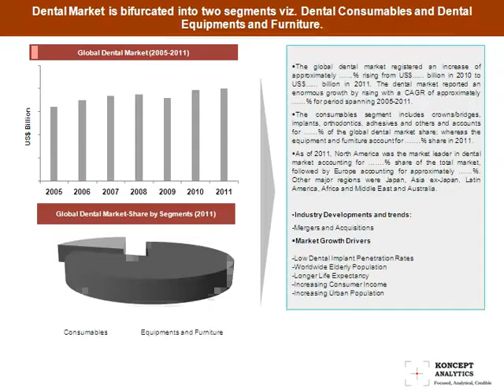Global Dental Market Report: 2012 Edition- New Report by Koncept Analytics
Dental market is bifurcated into two segments: dental consumables and dental equipments. The dental consumables, which represent the largest segment of the dental care industry, segment includes crown/bridge, implant, orthodontics, impressive materials, composites, endodontics, adhesives and cement. The dental equipment segment is composed of large equipments like autoclaves, sterilizers, chairs, communication systems, compressors, cuspidors and digital imaging system. Small equipments, including amalgam removal system, amalgamators, handpiece cleaner, lab equipments, duplicators and ultrasonic cleaners, also fall into the same product segment.

North America is the largest shareholder in the global dental market, followed by Europe, Japan, Asia-ex Japan, Latin America, Africa and Middle East and Australia. The US is the largest market for dental implants globally, followed by Brazil, Italy, South Korea, and Germany. Competition in the global dental implant market is intense with few large players viz. Nobel Biocare, Straumann, Dentsply and Zimmer.

The main drivers of the global dental market include low dental implant penetration rates and increasing worldwide elderly population. Another factor adding to the market growth is longer life expectancy as increase in the same results in more elderly population and the elderly are the major consumers of dental services. Increasing consumer income and urban population are other major factors which are boosting the dental market. Ongoing mergers and acquisitions is a significant trend of the market at present. Moreover, competition prevailing in the dental market has been analyzed. The report also profiles the major players namely Nobel Biocare, Straumann, Dentsply and Zimmer.